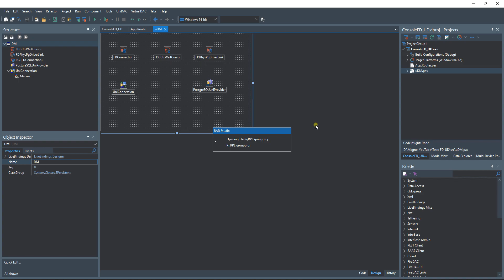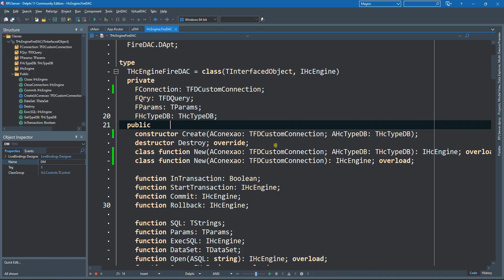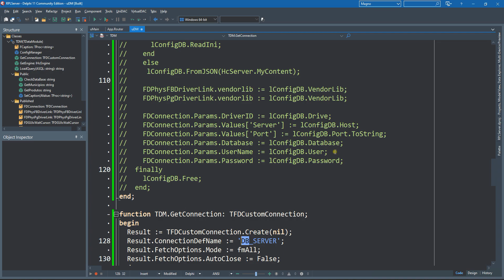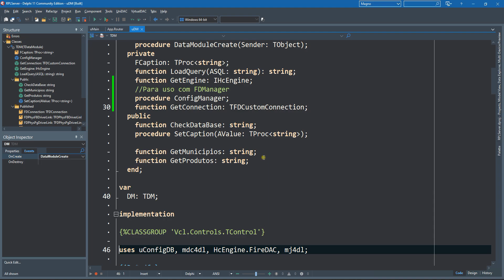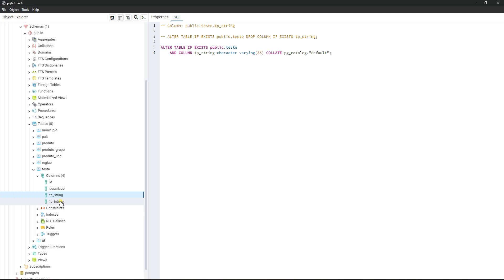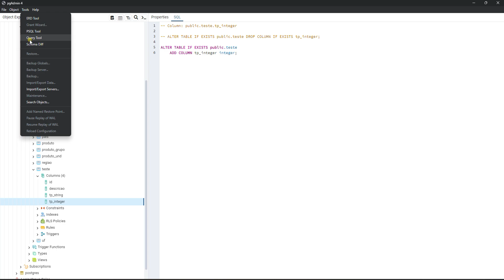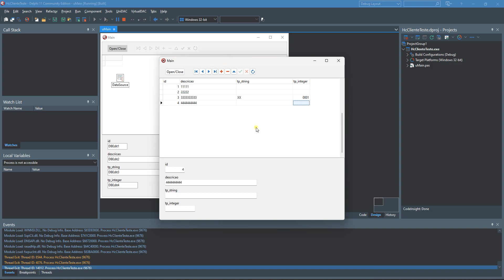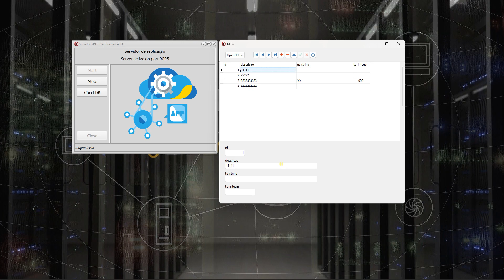705 - HcComponentes - FDManeger